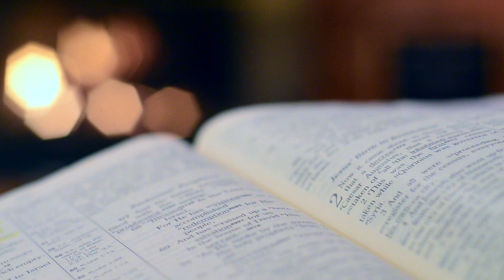POVITR KUTUMB | DEVACHEM UTOR | 26 DECEMBER 2021